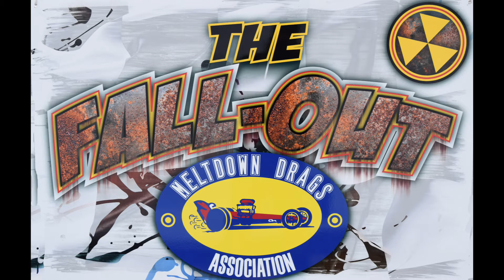Brew City Gassers goin' it up at the 2021 Fall-Out Drags # 6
BCG Prez Mark Davis in his 55 Chevy "King Rat"
vs
BCG Greg Findley in his 65 Malibu Pipe Dream
AWESOME job by Jodi Davis helping stage King Rat